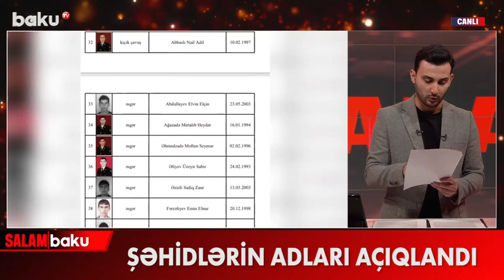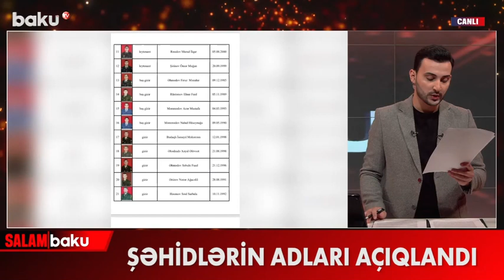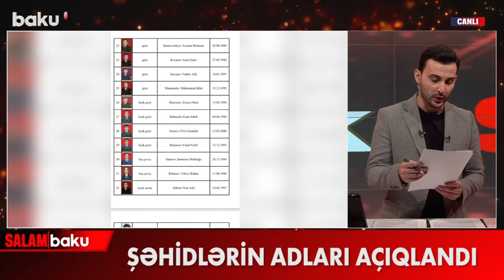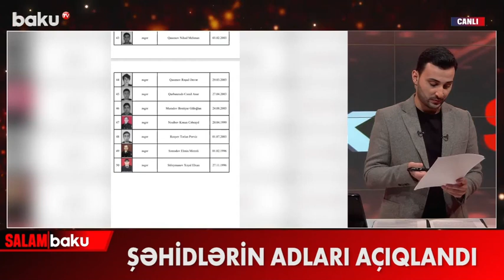Müdafiə Nazirliyi şəhidlərimizin adlarını açıqladı - BAKU TV (14.09.2022)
Müdafiə Nazirliyi şəhidlərimizin adlarını açıqladı